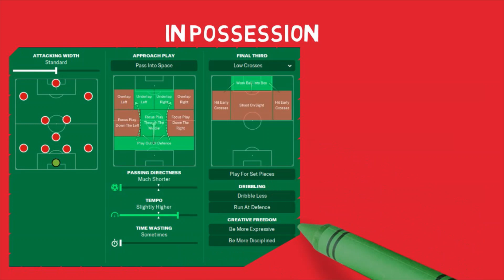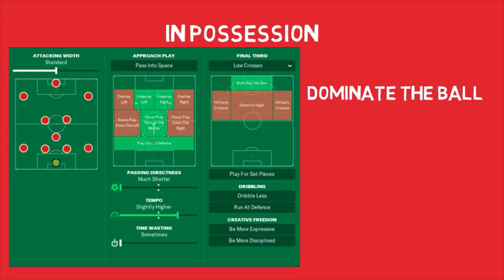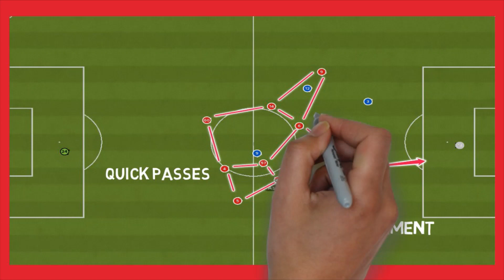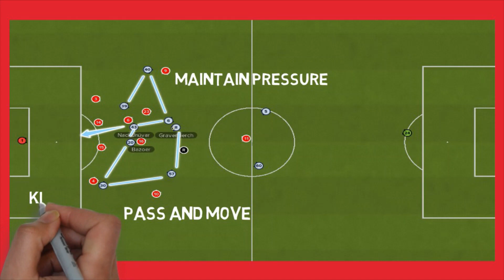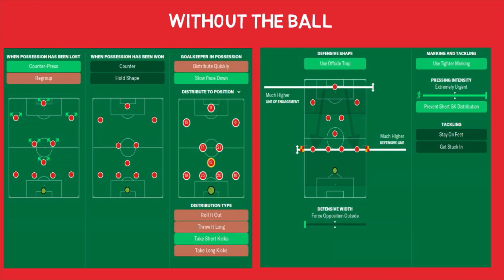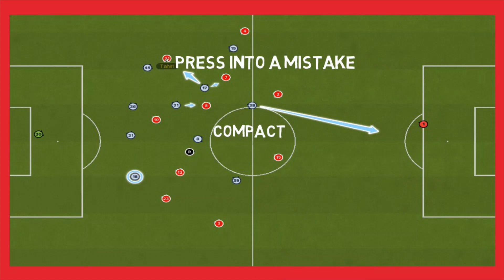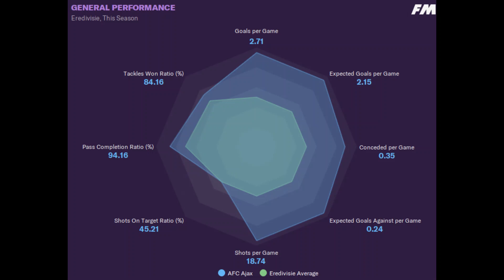Ultimate Tiki-Taka Tactic FM 21 The Spanish Armada 4-3-3.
A Tiki-Taka inspired tactic taking principles from the Spanish and Barcelona sides from 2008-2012.

A cautious mentality is used to achieve the most goals in the season, highest possession 94% with 26k passes with only 10 goals conceded.